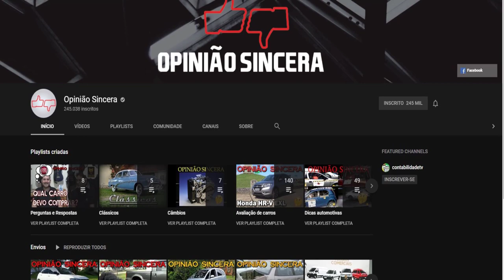Qual a diferença entre cadastro positivo e negativo no SPC serasa ?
O que é cadastro positivo ?
O que é cadastro negativo ?